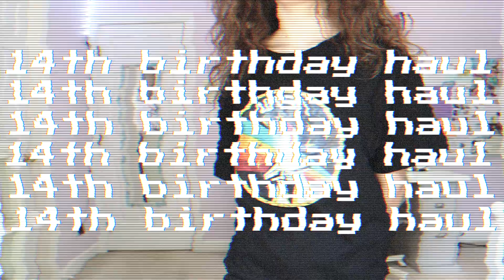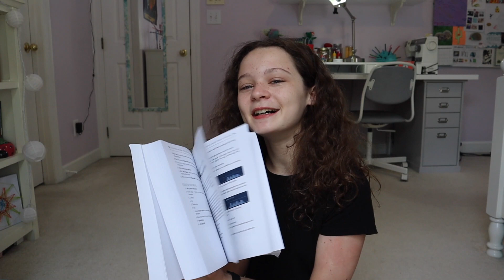what i got for my 14th birthday 2021 | 14th birthday haul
i'm showing you what i got for my 14th birthday 2021! this is my 14th bday haul :)) enjoy!

Be sure to give this video a huge thumbs up if you enjoyed it, and please consider subscribing to my channel if you want to see more fun videos like this one! I really hope you guys enjoyed this video! For more of my content, check out some of my favorites down below and my vlogs for more fun!

I will only set up collabs through that email for now.

going back to school for the first time in a year | first day of in person school grwm + vlog 2021

✩UPLOAD SCHEDULE✩
Every Friday at 3pm EST: Alternating art, photography, lifestyle, vlogs, challenges, craft kit reviews, baking, and other miscellaneous things!

Premieres: Every First Friday of the Month at 3pm EST & every subscriber special!

✩CURRENT SERIES✩
➭Testing Morning Routines
➭Upcycling With Erin

✩FAQ✩
➭How old are you? 14 (freshman/9th grade in august)
➭What camera do you film with? Canon EOS M50 Mark II
➭What Microphone do you use? Movo VXR10
➭What do you use to make thumbnails, graphics, etc: Canva, Phonto (i'm making an updated version soon!)
➭How did you make your intro? I bought a template and used Final Cut Pro X to add my logo and change the colors.

✩If you have any video suggestions/requests/ideas, don't hesitate to comment it (them) down below! Thank you!

If you're still reading this comment: happy birthday i guess

wow... you're all the way down here! thank you so much for supporting my channel! have an amazing rest of your day/night. ily 💕